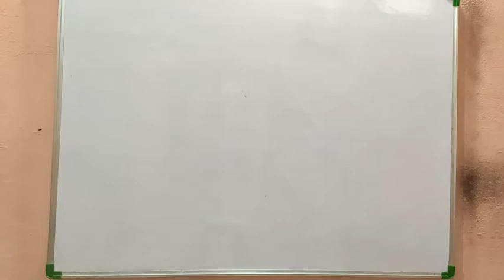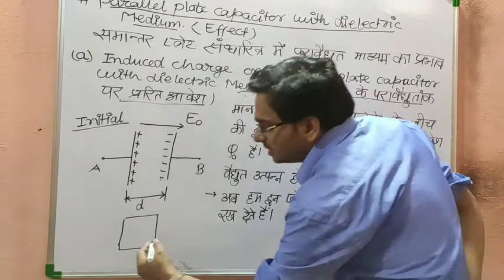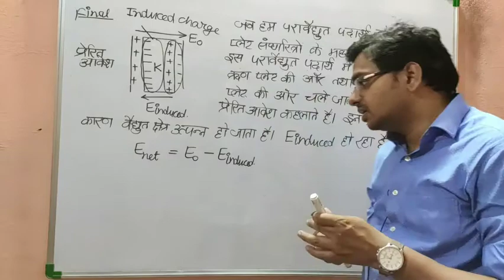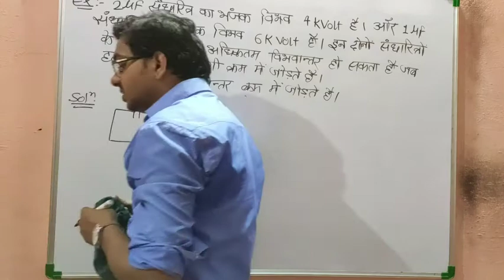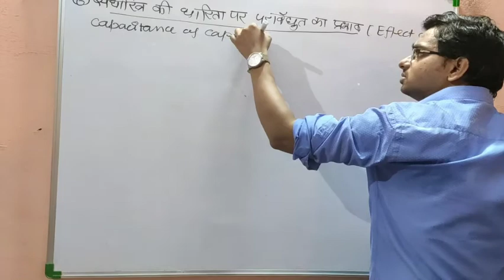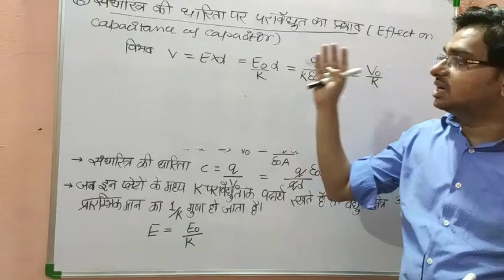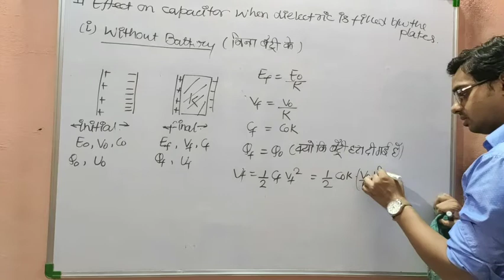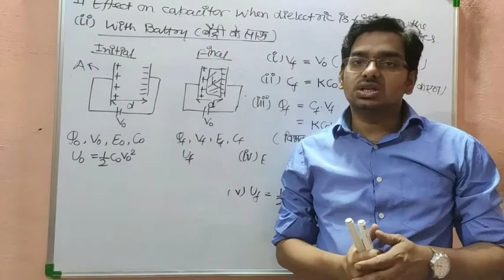Electrostatic Potential & Capacitance -19 || Effect of dielectric material on Parallel Capacitor